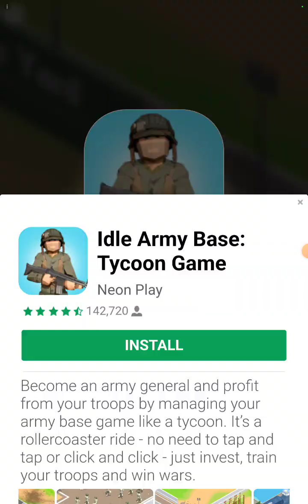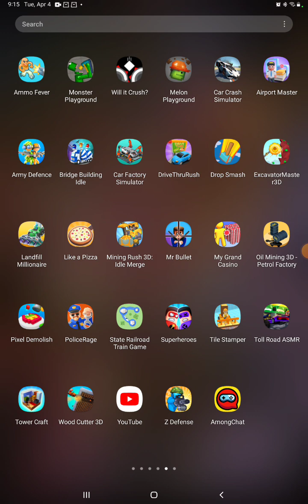GAMEING GOOBERS PLAYING GAMES